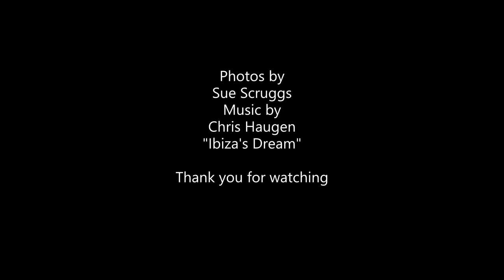Cooper's Hawk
Video of a juvenile Cooper's hawk. Photos by Sue Scruggs and music Ibiza's  Dream by Chris Haugen